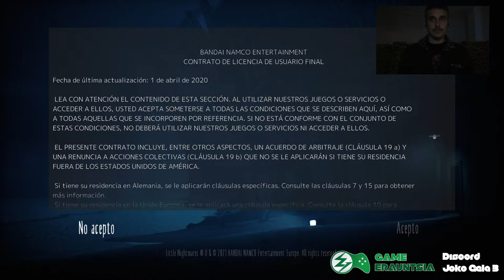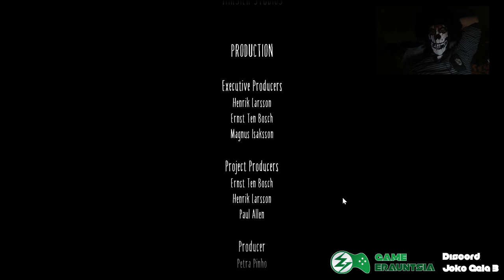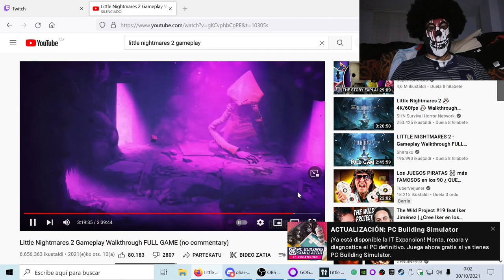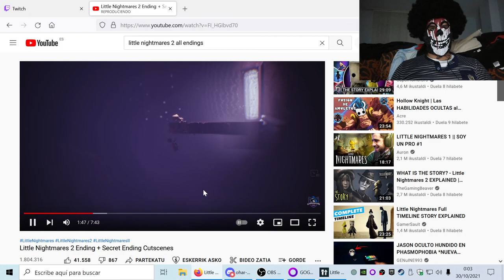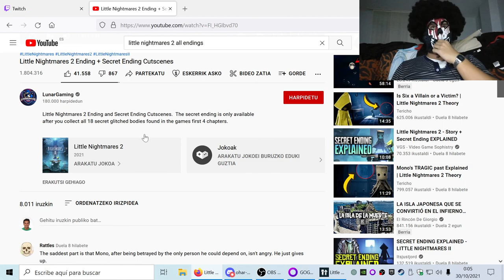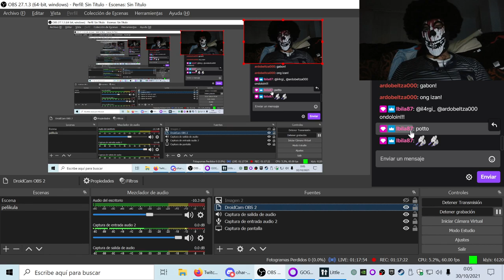[EUS] Little Nightmares 2